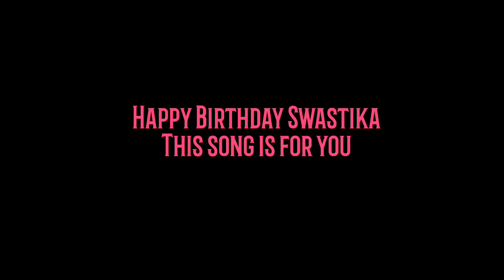Tu Mile Dil Khile - Prasenjit Hazra | Heart Touching Love Story | Best Romantic Song 2020 | VOP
Song: Tu Mile Dil Khile
Singer: Kumar Sanu, Alka Yagnik
Lyrics: Indeevar (Shyamlal Babu Rai)
Film Criminal

Cover Credits
Singer: Prasenjit Hazra
Dtudio: VoiceTake

Cast: Biswajit, Barsha, Rahul, Suman, Sahil, Sanjit, Rakesh, Mantu
Camera & Edit: Bethun
Story & Direction: Swastika Biswas